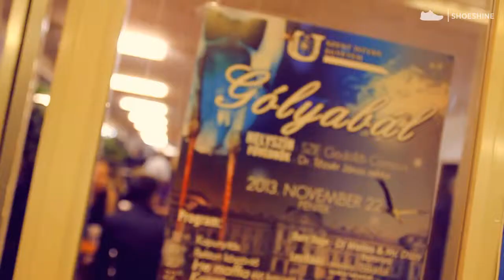Mit tennél, ha te lennél a Végtelen hatalmú...? - TVSS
Ahogyan két esztendővel ezelőtt is kísérleti filmet készítettünk az élet nagy kérdéseiről, most 2013 őszén ismét bálos hangulatban forgattunk a Szent István Egyetemen. Kérdésünkre színes, változatos válaszokat kaptunk. Filmünket mindenkinek ajánljuk gondolkodásra, szórakozásra.